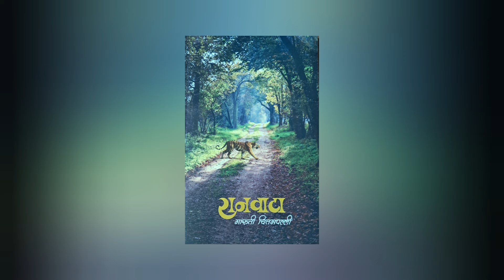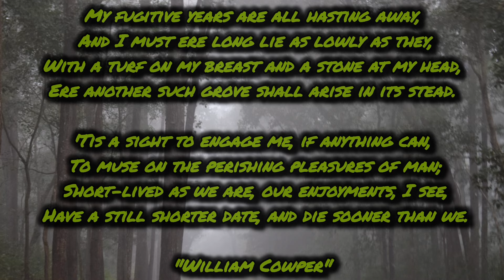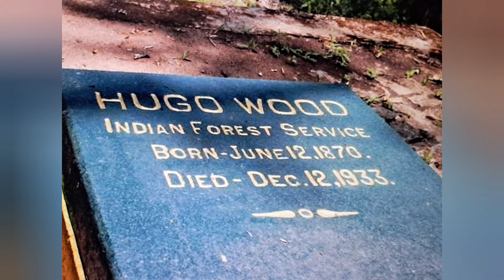अरणी, लेखक: श्री.मारुती चितमपल्ली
Shri.Maruti B. Chitampalli (Devanagari: श्री. मारुती चितमपल्ली; born 5 November 1932) is a naturalist, wildlife conservationist and Marathi writer from Maharashtra, India. The birthdate of Maruti B. Chitampalli is given by him in his autobiography 'Chakvachandan' as 12 November 1932. He grew up in Solapur and then went to enroll himself in State Forest Service College in Coimbatore. After completing his training, he joined the services with Maharashtra State government. During his professional life, he moved at various forests and national parks, having live experiences with various entities. This laid the foundation of his interest in writing his literary works, mostly in Marathi.
He retired from Maharashtra state government service as the Deputy Chief Conservator of Forests. He was instrumental in the development of Karnala Bird Sanctuary, Navegaon National Park, Nagzira Sanctuary and Melghat Tiger Project; also constructing orphanages for displaced wildlife at the last two institutions.
He is well regarded for introducing new words to the Marathi language. His books opened a new genre and they didn't just develop readers but also encouraged new writers. This book "Raanwata" is a collection of his experiences in various Forest in the form of stories and sound description. A must read book !!!
Amazing! Best Marathi literature to explore nature and wildlife

It’s a very beautiful writing of nature and wildlife by Chitampalli Sir. It’s a best Marathi literature and must read for all Marathi readers. It reveals amazing secrets of nature and wildlife. Sir has witnessed all undiscovered event taking place in the wildlife. He has taken great efforts to share his mesmerizing experiences of nature and wildlife when he was working as a forest officer. This is not just an information about wildlife. through his writings Sir takes us to the highest level of living. The inner happiness we get after reading his books cannot be expressed in words can only be felt. He takes us to the lap of nature to experience innocence peace sacred life.
You can read a famous story of ‘Arani’ in this book.
The following are some of Chitampalli Sir’s works:
Ratawa (रातवा)
Chaitrapalavi (चैत्रपालवी)
Ranvata (रानवाटा)
Nilawanti (निळावंती)
Pranikosh (प्राणीकोश)
Pakshikosh (पक्षीकोश)
Suwarna Garud (सुवर्ण गरुड)
Nisargawachan ( निसर्गवाचन)
Shabdanche Dhan (शब्दांचे धन)
Jangalache Dene (जंगलाचं देणं)
Mrugpakshishastra (मृगपक्षीशास्त्र)
Kesharacha Paus (केशराचा पाऊस)
Gharatya Palikade (घरट्या पलिकडे)
Anandadayi Bagale (आनंददायी बगळे)
Pakshi Jaya Digantara (पक्षी जाय दिगंतरा)
Chitragriwa: Eka Kabutarachi Katha (चित्रग्रीव : एका कबुतराची कथा)
Navegavbandhache diwas: (नवेगाव बांधचे दिवस)
Chaitrapalawi: 2004
Chakva Chandan : Ek Vanopanishad (चकवा चांदण : एक वनोपनिषद) (Autobiography)
An Introduction to Mrugpakshishastra of Hansadev (in English)

BGM Flute : Mr. Ainuddin Warsi Sir
Photography : Saurabh J.,Kompalwar Sir.